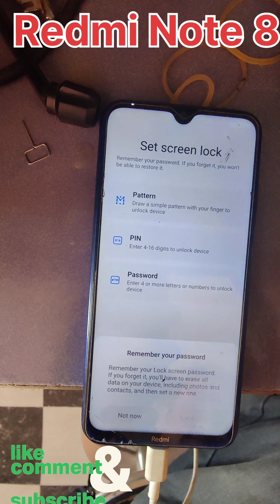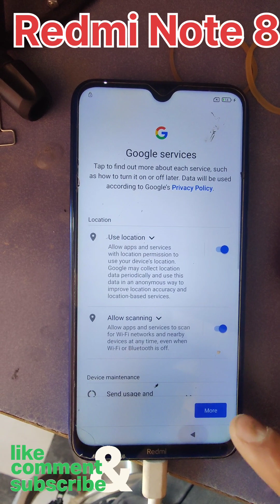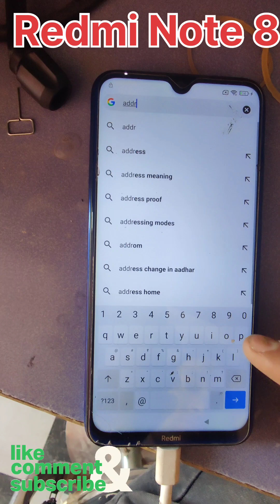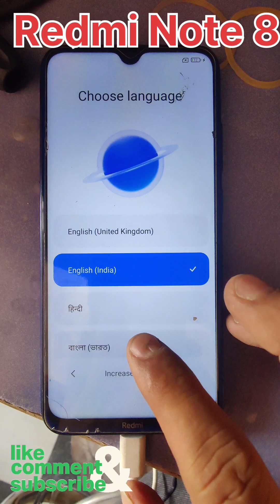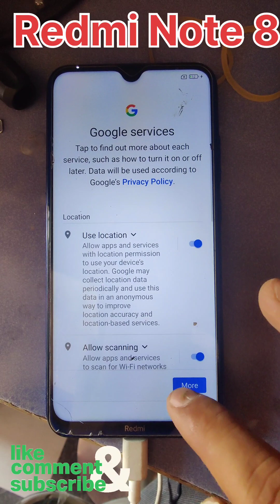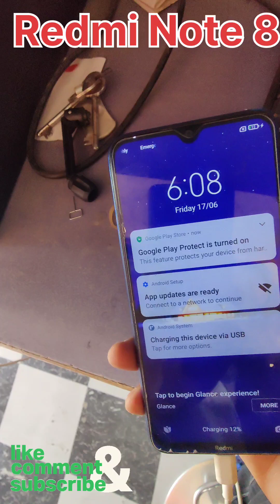Redmi Note 8 Frp Lock 🔐 Pattern Lock🔐 Remove New tricks 2023 Android 12.5.2 Without PC 💯🆓🆓 All Redmi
Redmi Note 8 Frp Lock 🔐 Pattern Lock 🔐 Remove New tricks 2023 Android 12.5.2 Without PC 💯🆓🆓 🆓